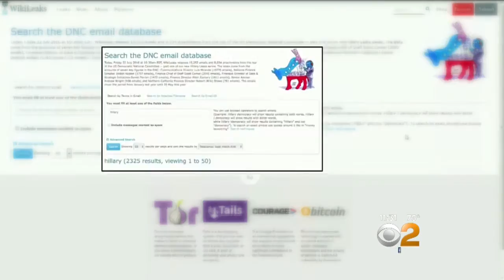Calls For Unity At DNC